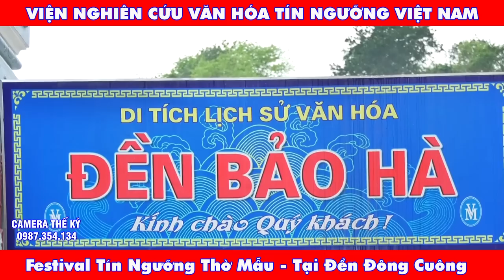Cậu Đồng 7 Tuổi - Minh Quang - Fesival Tín Ngưỡng Thờ Mẫu - Viện NGhiên Cứu Văn Hóa Tín NGưỡng VN